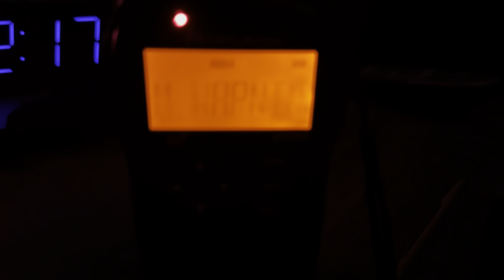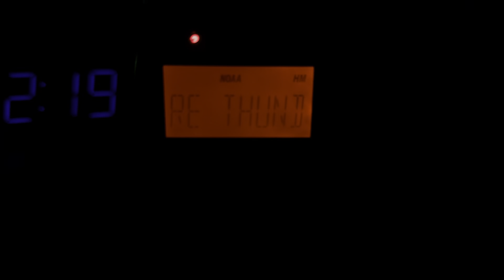Severe Thunderstorm Warning (EAS 94)